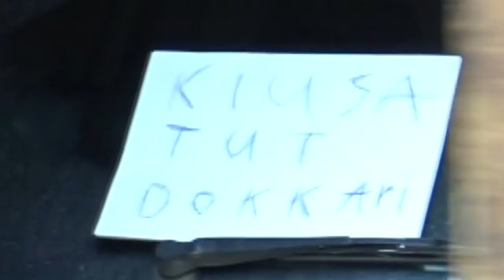Tubemysteerit: Kiusatut dokkari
Missä se on vekara?

Google: google.fi

Specsit:
8 gigaa ramia